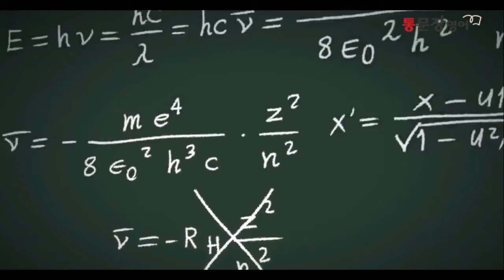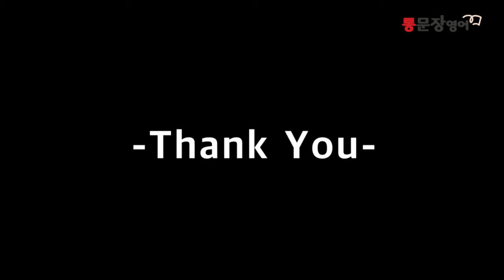Beginner. B 🔖 Light Bulb ❨연습❩⎦리딩학습 올리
쌤영어 학습프로그램 리딩학습 올리!
올리에서 학습자가 선택하고 학습한 쌤영어만의 다양한 수준별 리딩 토픽들을 추가적으로 영상과 함께
학습자의 리딩실력을 뽐내 봅시다!

Theme: Science